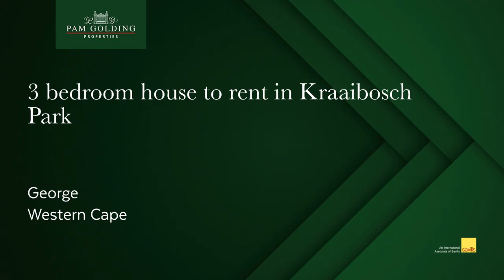3 bedroom house to rent in Kraaibosch Park ( George ) | Pam Golding Properties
Garden Route - George - Kraaibosch Park

Kraaibosch Park is a sought after destination for residents of all ages and offers secure, modern living, with small manageable gardens, a communal park and play area, and the luxury of having quick and easy access to main roads, shopping centres, schools and beaches.

Tucked in the corner, this is an enjoyable and practical home. The proud owners have taken the time to establish a beautiful garden to secure some privacy. The open plan living/dining area with modern kitchen, guest bathroom and double garage with laundry facilities are all situated downstairs.

Three comfortable, tiled bedrooms with built in cupboards are situated upstairs. Two bedrooms share a full bathroom, and the master bedroom features an en-suite shower and double basin bathroom.

Fibre has been installed in the complex.

A communal park with braai facilities are available for all residents to enjoy. The garden is pet friendly and suitable for two smaller animals.